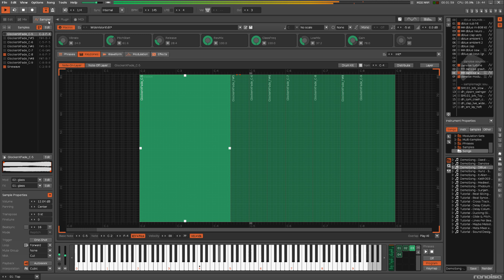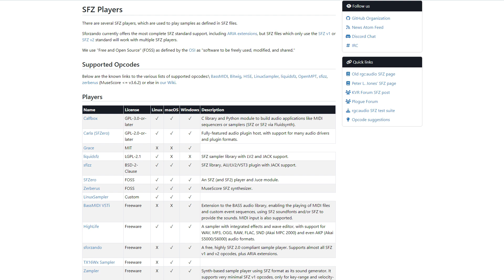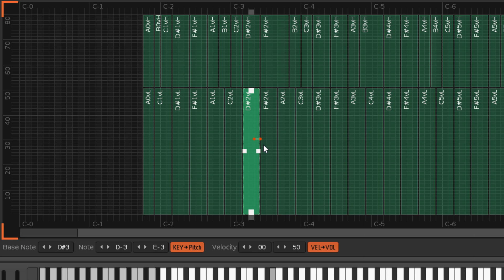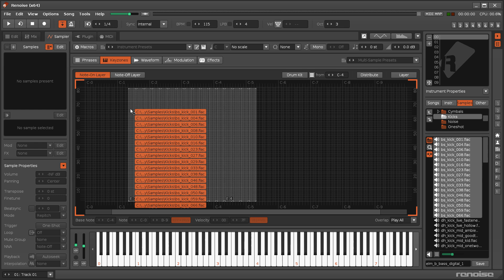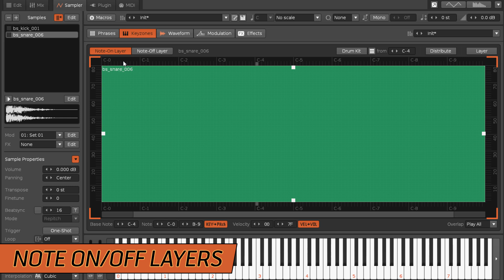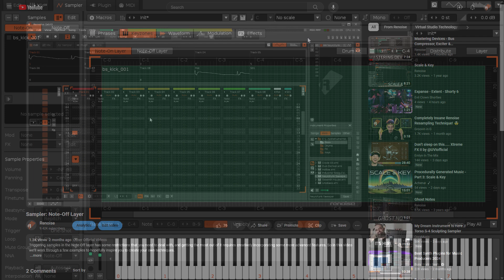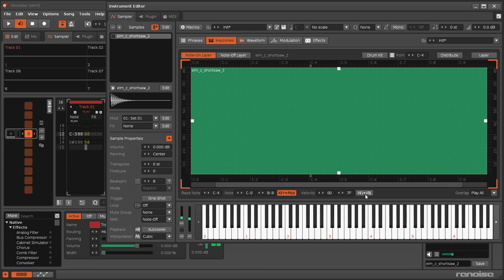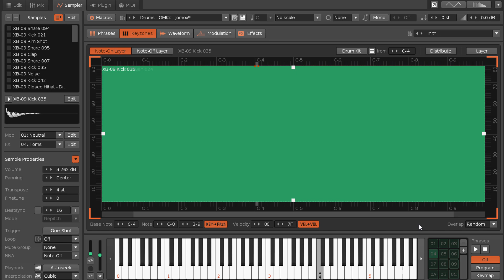Keyzones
It’s possible to create complex instruments and music without ever touching the Keyzones section of the Sampler. However, if you want to control how different samples are played across a range of notes and velocities then that instrument will need to make use of Keyzones.

0:00 - Intro
1:04 - Keyzone Presets (.sfz)
2:24 - The Keyzone Grid
3:43 - Selecting & Adjusting Keyzones
5:20 - Inserting & Deleting Keyzones
6:11 - Note On/Off Layers
7:27 - Distributing Zones
8:22 - Keyzone Options
11:05 - Sliced Sample Limitations